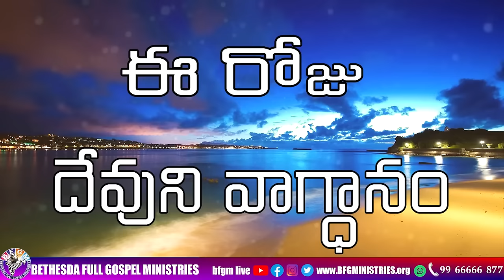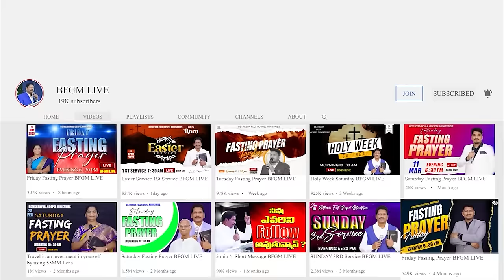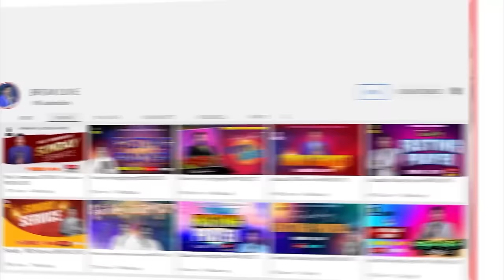Today's promise 03.03.2024 | BFGM LIVE